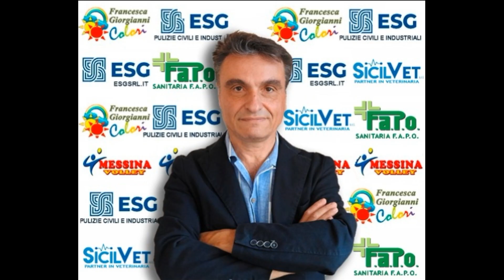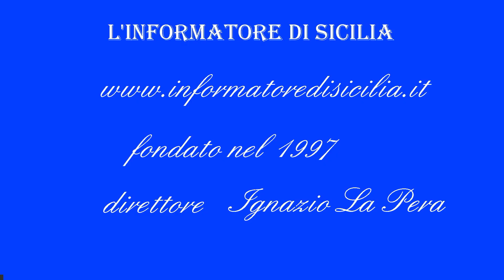NEWS FLASH-Mario Rizzo pres.Messina Volley serie C stretta determinazione, entusiasmo,competitività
NEWS FLASH-Mario Rizzo presidente Messina Volley serie C stretta determinazione ed entusiasmo aumentano  competitività